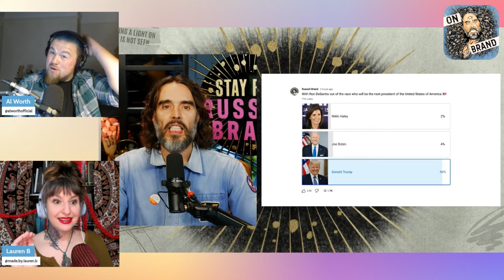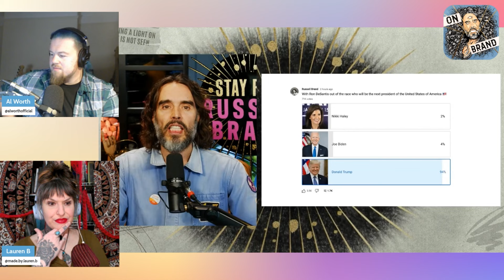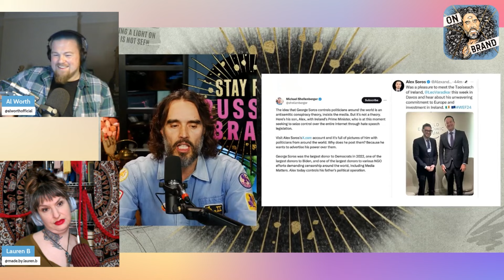OB #39 - Won't Somebody Please Think Of The Children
Russell covers DeSantis the Dropout, Alex Soros at Davos, and an 8% rise in child deaths in the UK. It does not go well.

Buy an On Brand magnet!